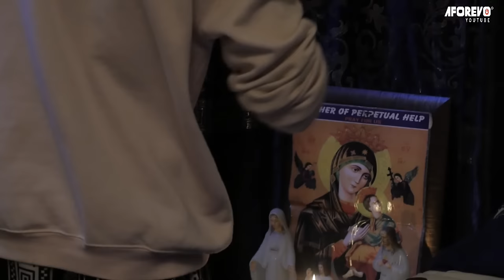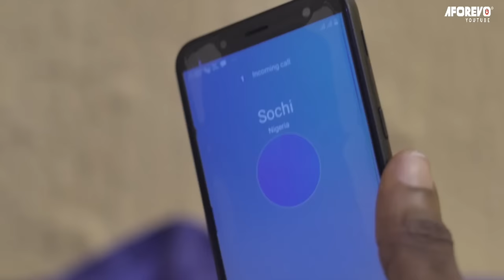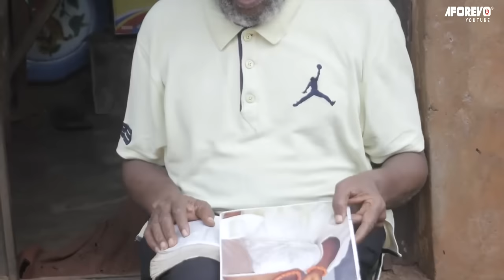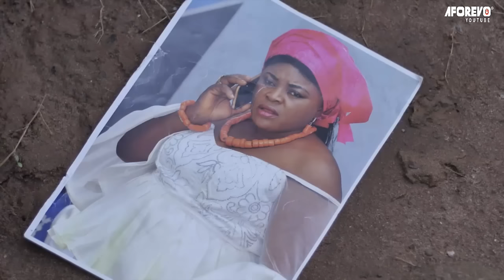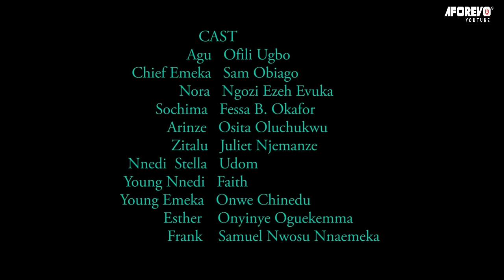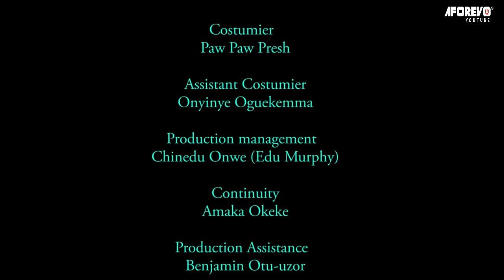She Never Knew D OLD Man She Helped Is A Disguised King Looking For A Wife For D Prince/AfricaMovie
In this Nigerian movie, Starring: Ngozi Ezeh Evuka, Sam Obiago, Juliet Njemanze, Osita Oluchukwu and other Nollywood actors.